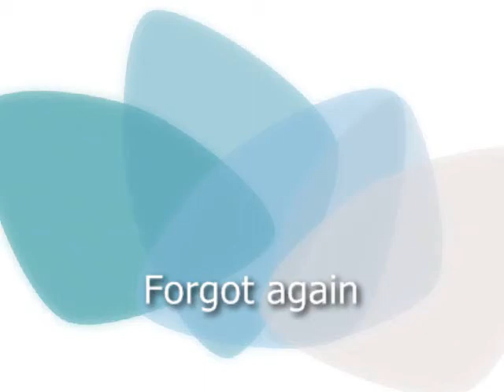feline tornado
yeh this is an old video but i thought i would upload it anyway. salisbury chases his tai and then appears to have forgotten what it was he was chasing. again he then remembers and again he then forgets. scarlet (the calico) gets on the camera as if to say "wtf is wrong with that crazy cat?"